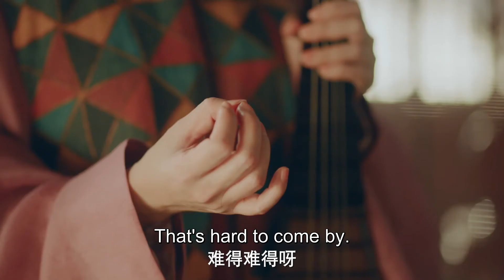[ENG SUB] 少春遭人诬陷，玉楼巧妙破局 【玉楼春 Song of Youth】Quick Look EP04 | 白鹿 金晨 王一哲 | 古装情喜剧 | 欢娱影视